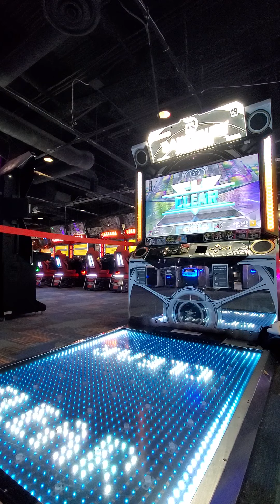BEMANI Sound Team "SYUNN" - "Impress" 2023 Run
More from the stamp event grind the last week with a new "Impress" run. Felt like I just got out of bed and went straight to the arcade with the attire I rocked haha.